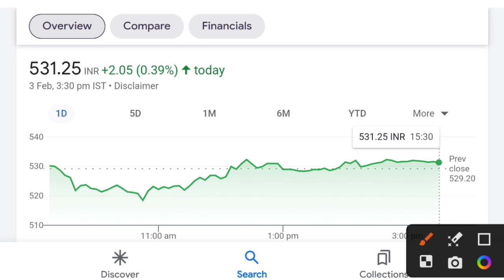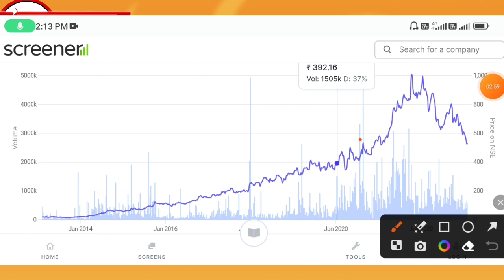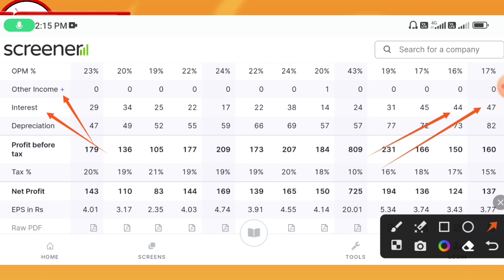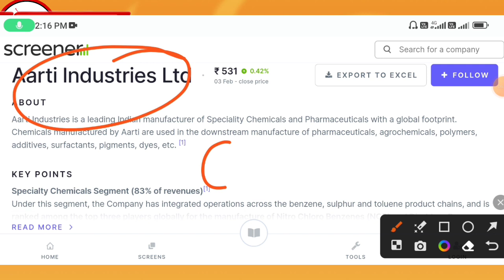Aarti industries share latest news । Aarti industries q3 results 2023 । Future of India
In this video you will know about aarti Industries share latest news and updates .

Aarti Industries
Aarti Industries ltd
Aarti Industries q3 result 2022

Hash Tags -

Please Note:-